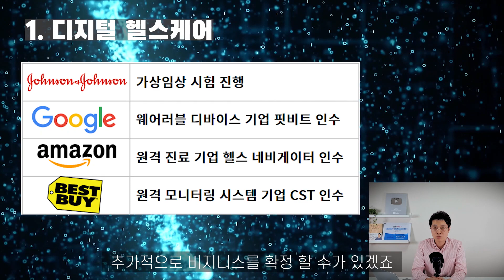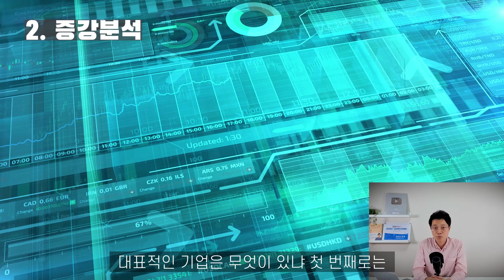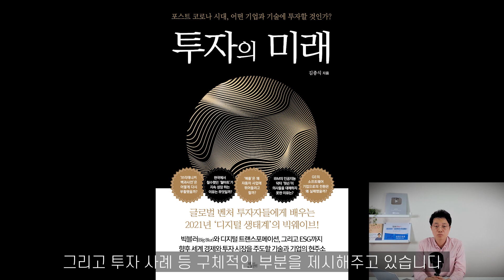IT전문가 800명이 선정한 투자 유망 분야 TOP5와 핵심기업 리스트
주식전문가가 아닌 IT전문가가 꼽은 투자 유망 분야는 무엇인지, 대표적인 5가지와 이와 관련된 분야에서 두각을 나타내고 있는 기업들을 알아봅니다.